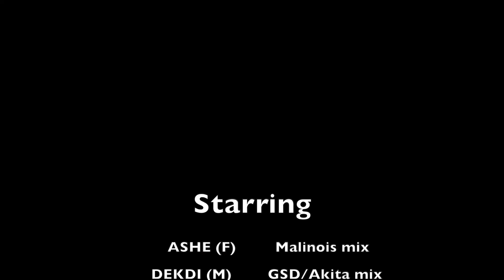Cute Morning Doggo Playtime Malinois Akita GSD mix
▶ 0:00:00  | YUMMY FLAVOR

▶ 0:01:02  | SUGAR COOKIE

▶ 0:02:17  | SUGAR COOKIE (Piano Ver.)

▶ 0:03:33  | PLAY WITH ME!

▶ 0:06:23  | APPLE CINNAMON

▶ 0:08:20  | A NEW DAY!